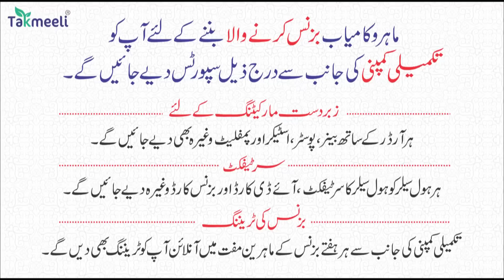07Jan | International News | Duniya Ki badi 05 Khabrein Aur Political Hungama | Viral News Live